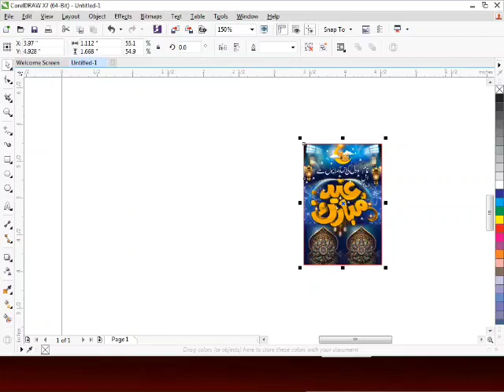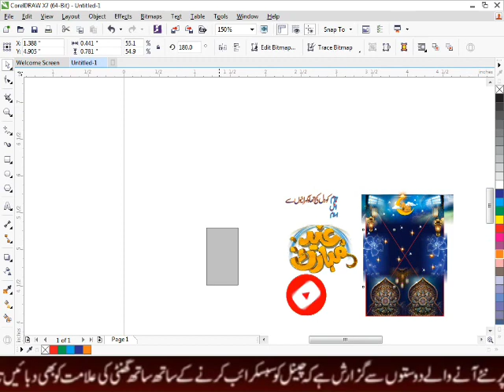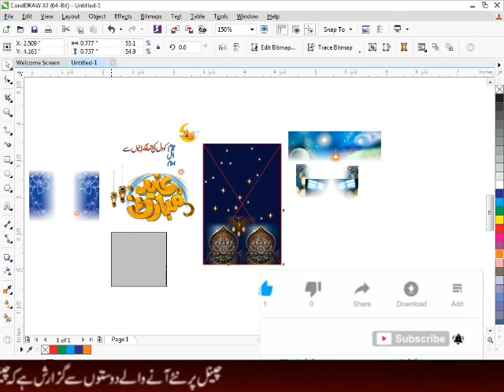Eid Mubarak CDR + CMX File Free Download | Eid Mubarak flex cdr file | Eid ul fitr cdr file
Hi everyone !
Every time CDR files are uploaded on our channel, which you can download and use. Which includes Facebook Flex, Visiting Card, Social Media Post, Thumbnail and many more posts. Along with the CDR file, CMX and PNG dia are also provided. RK Graphic Designing is a Beautufull  Designing Hub. The purpose of giving data in CDR on the channel is to promote and help the beginners. So keep watching our channel and download the data. Thank you...

►   Password daikhna mat bholiye ga...jo k Video me he

Welcome to Graphic Designing. Here, you Will Get Free  agr ap Mazeed aisi Cdr File Chahte Hai Tou Comment Mai i Need Likh Kar Send kare Mai App k Sath Mazeed CDR File Shear karo ga

keep Supporting this channel we Will Soon Upload Best Design For Poster.
I will upload latest Corel draw tutorial video and will also give CDR files.

TLP Election Flex Design CDR + CMX File Free Download

 • TLP Election Flex...

Ramadan mubarakh khutba e Juma Tul Mubarak Flex Design

 • Ramadan mubarakh ...

Ramadan Calendar Design 2023 with CDR File Free Download

 • Ramadan Calendar ...

Markzi Qaideen Pic & Caligraphic Name CDR & PNG File Free Download

 • Markzi Qaideen Pi...

Meraj un Nabi flex cdr CDR+CMX 2023 | mehfil flex design cdr download

 • Meraj un Nabi fle...

islamic Background CDR File Download | Coreldraw background templates

 • islamic Backgroun...

election flex design cdr file free download | pmln flex design cdr file

 • election flex des...

Bismlallah Mobile & Rapering Senter Flex & Benner Design CDR File Free Download

 • Bismlallah Mobile...

Mehfil e Milad Flex Design Cdr File Free Download

 • Mehfil e Milad Fl...

12 rabi ul awal flex design cdr File Free Download

 • 12 rabi ul awal f...

volleyball tournament poster design CDR File Free Download

 • volleyball tourna...

Vector Shapes CDR Free Download

 • Vector Shapes  CD...

Loh E Qurani CDR File Free Download

 • Loh E Qurani CDR ...

99 Name of ALLAH & Muhammad Cilligraphy CDR File Free Download

 • 99 Name of ALLAH ...

karyana store flex design cdr file free Download

 • karyana store fle...

20+ background CDR & PNG File free download

 • 20+ background CD...